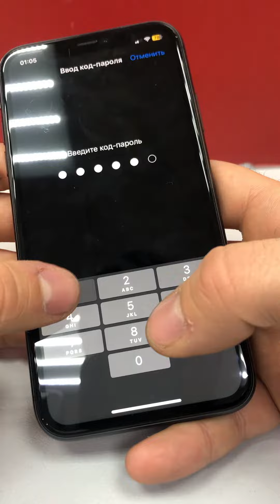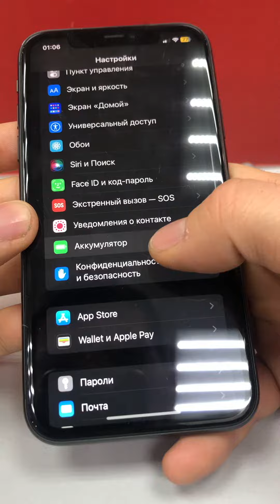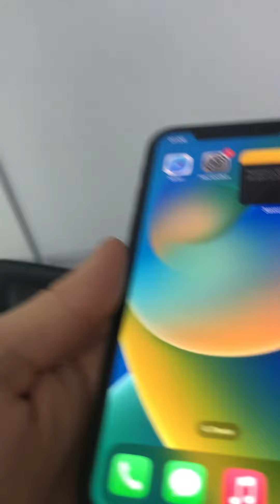28 марта 2023 г.